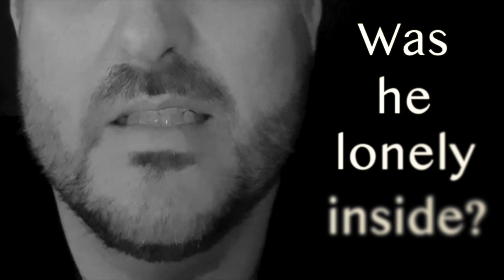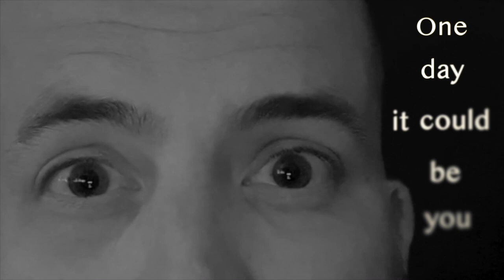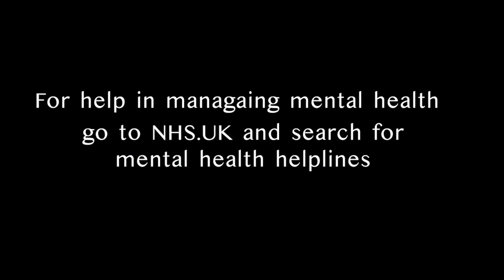The Men Talking Revolution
We must have hope and find a solution. I know what it is it the Men talking revolution! 🗣

A poem, by Jack Woodhams, Co Founder of Menfulness and Yorkey Dads

If this poem has effected you and you are in need of someone to speak to, please see the nhs support lines below, including Samaritans. If you are a friend of someone who haven't spoken to in a while. Phone them now YouCouldBeTheThread ❤💪🗣